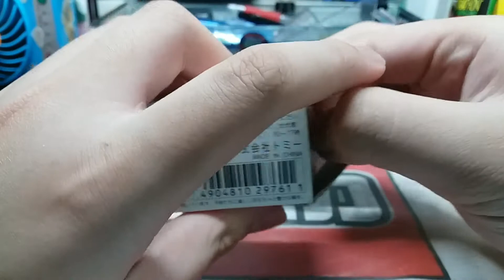(絕版)Tomica unboxing no.108 Hilux Camping Car